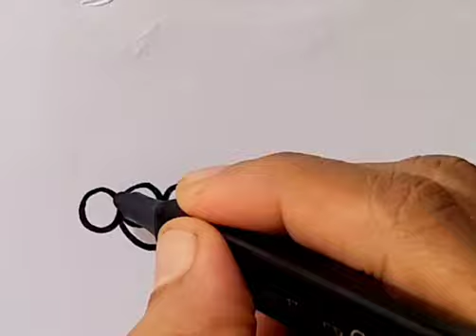Beautiful drawing ideas for beginners